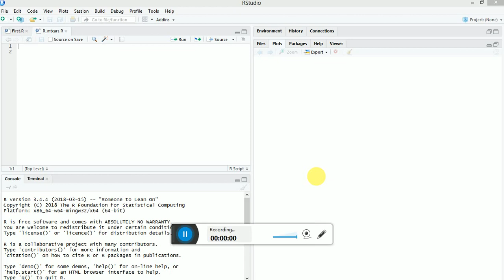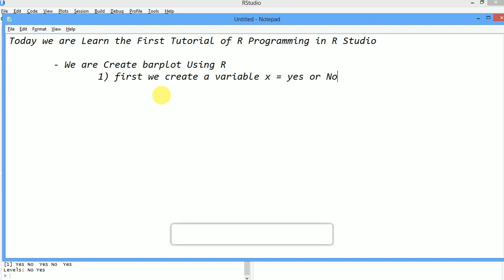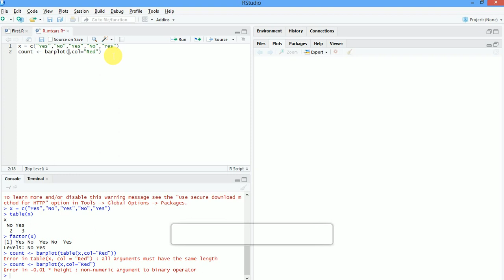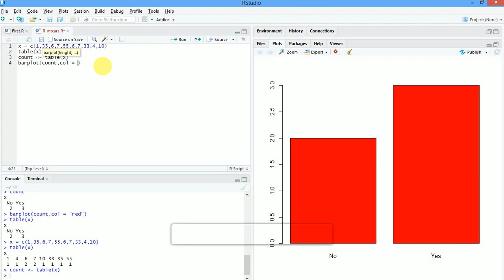Learn R Programming using R Studio for beginners Part-1 (Bar Plot)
how to create barplot  easily using R Studio for beginners Tutorial